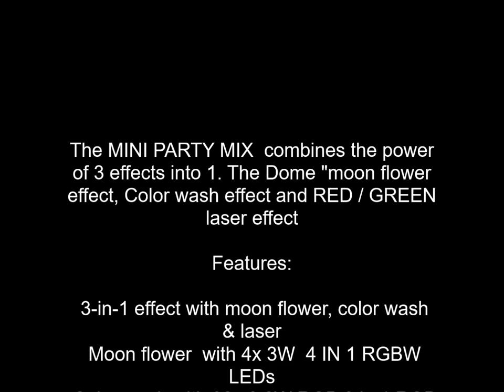LCG Mini Party Mix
The MINI PARTY MIX  combines the power of 3 effects into 1. The Dome "moon flower effect, Color wash effect and RED / GREEN laser effect

Features:

 3-in-1 effect with moon flower, color wash & laser

 Moon flower  with 4x 3W  4 IN 1 RGBW LEDs

 Color wash with 32x 0.2W RGB 3 in 1 RGB LEDs

 Laser Red (100mW) and Green (30mW)

 Both effects separately controllable

 4 mode show

 Safety loop on rear panel

 On/Off power switch

 Specifications:

 Power supply: DC12V

 Power consumption: 25W

 Size:  159 X 57/ X 541 mm